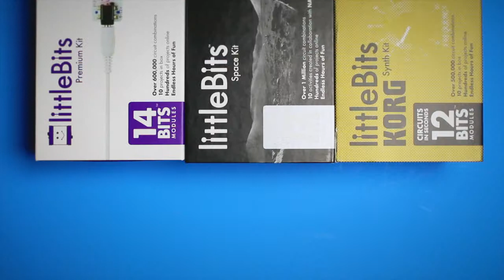B+G | The Four Heads Meet littleBits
A demonstration of how littleBits modular circuits were used in the making of the Four Heads music video, "Don't Let Him In!"